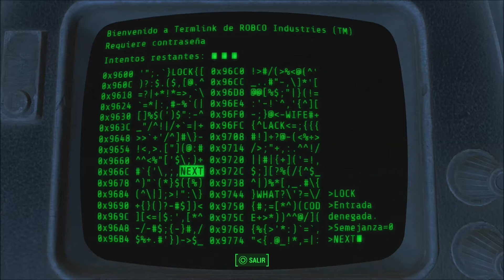Fallout 4 - Parte 7 UNA NOCHE SUPER DUPER - Hatox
En la antigua Lexinton había de todo. ¡Tenían incluso un Super Duper Market! Ahora allí solo encontraran ruinas y necrófagos, pero esto es la Commonwealth y uno tiene que arrasar por donde pase si quiere sobrevivir.